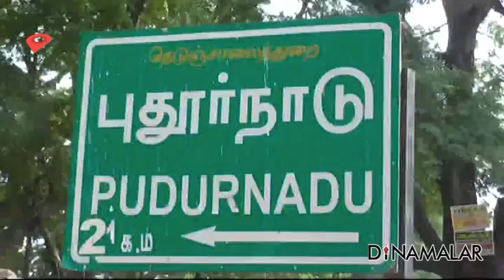கடைசியில... மாடுமேய்க்க வச்சிட்டாங்க...